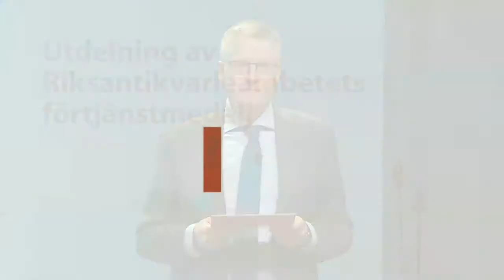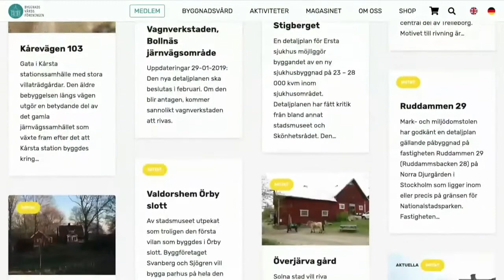Höstmöte 2020/2021 dag 1: Riksantikvarieämbetets förtjänstmedalj utdelas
Riksantikvarieämbetets förtjänstmedalj delas ut årligen till någon som gjort stora insatser inom kulturmiljövården, helst utanför det professionella fältet.

Riksantikvarieämbetet tilldelar Kristina Berglund 2020 års förtjänstmedalj. Kristina Berglund har under många år engagerat sig i frågor som rör det byggda kulturarvet. Hon har använt sin långa erfarenhet som stadsarkitekt och planchef till att också stärka kulturarvsarbete i ideella föreningar.

Som representant för Svenska byggnadsvårdsföreningen och civilsamhället har hon bevakat hanteringen av plan- och bygglovslagstiftningen och stöttat ombuden i länen, men även utvecklat samarbetet med andra aktörer inom kulturarvsområdet.

Kristina Berglund tilldelas förtjänstmedaljen med följande motivering:

”Kristina Berglund har i egenskap av styrelseledamot i Svenska byggnadsvårdsföreningen under många år arbetat på ideell basis med att bevara det byggda kulturarvet, såväl via påverkan på stadsbyggnadspolitiken som genom försvar av enskilda byggnadsverk. Kristina har fört Svenska byggnadsvårdsföreningens talan med stort engagemang, gedigen kunskap och mod.”

Förtjänstmedaljen har sedan 1981 delats ut till en eller flera personer som gjort betydande insatser inom kulturmiljövården och då helst utanför det professionella fältet. Medaljen är i silver med högblått band och formgiven av Léo Holmgren, och tillkännages och delas ut av riksantikvarien.